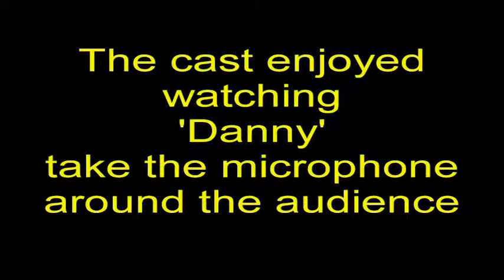St. Petroc's School, Bodmin - Grease at the Oscars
The fun finale of the show.   June 2014